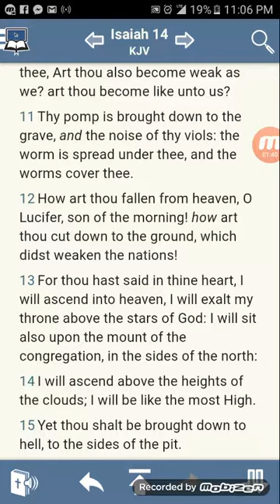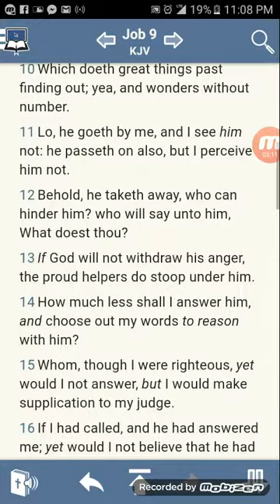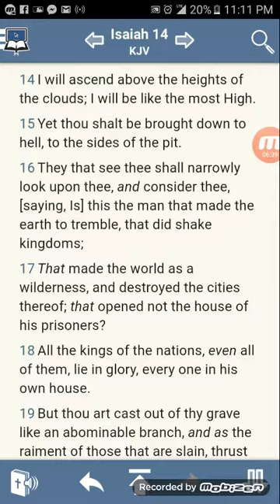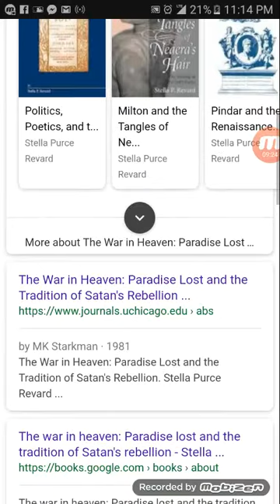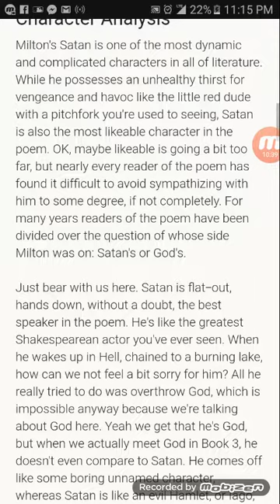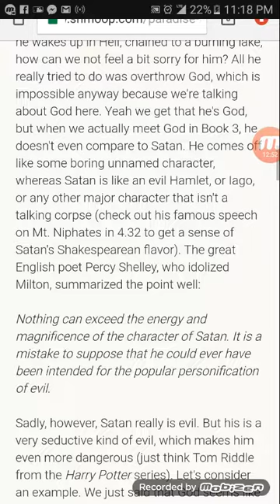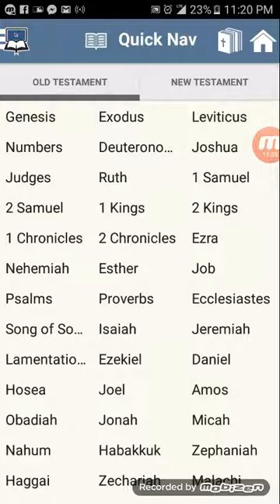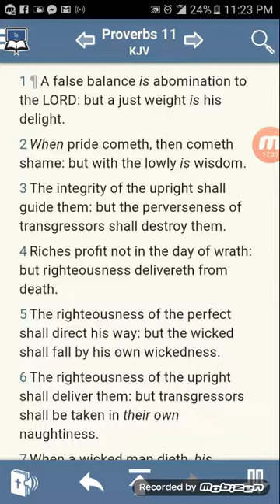The Misconception of Satan and Hell